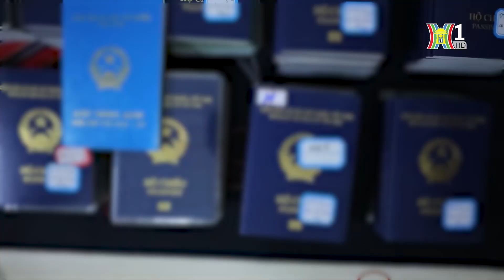Bắt giữ 155 đối tượng lừa đảo tại khu vực Tam giác vàng | Bản tin 141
Phòng Cảnh sát Hình sự Công an tỉnh Hà Tĩnh chủ trì, phối hợp với Cục Cảnh sát Phòng chống tội phạm mua bán người Bộ Công an Lào; Cục Cảnh sát Hình sự, Cục đối ngoại, Cục quản lý xuất nhập cảnh Bộ Công an Việt Nam và các đơn vị liên quan vừa đấu tranh, triệt phá thành công, bắt giữ 155 đối tượng người Việt Nam tại đặc khu kinh tế Tam Giác Vàng có hoạt động lừa đảo trên không gian mạng với thủ đoạn tinh vi, tổ chức quy mô đặc biệt lớn, hoạt động xuyên biên giới.